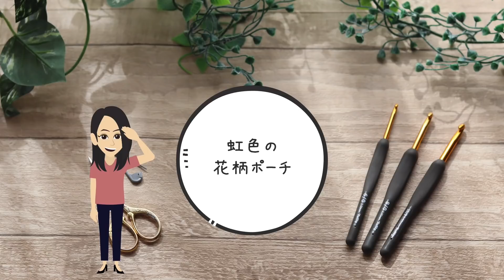【かぎ針編み】虹色の花柄ポーチかわいくできました☆Crochet Pouch☆ポーチ編み方、編み物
こんにちは、コットン糸を7色+白色で作ったポーチです。綺麗に色が入りました。

毛糸ピエロ：
コットン・ニィート
カラー：27　赤
　　　　22　オレンジ
　　　　20　黄色
　　　　18　緑
　　　　11　水色
　　　　12　青
　　　　06　紫
　　　　01　白

6号（3.5㎜）

[チャプター]

00:00 最初、毛糸の説明
02:57 編み始め～楕円形底をこま編み
09:40 白で花柄入れていきます。
18:25 オレンジ、こま編み
25:20 上部～紫、紐を編みます。
36:08 ポーチ完成しました。

※レシピ
・底1段目～2段目：くさり25目で始めてこま編みの楕円形底
・側面1段目～2段目：白のコットン糸で花柄
　1目飛ばして、長編み、中長編み、１目飛ばして長編み、中長編みの柄
・側面3段目～4段目：オレンジでこま編み
・側面5段目～6段目：白で花柄
・側面7段目～8段目：黄色でこま編み
・側面9段目～10段目：白で花柄
・側面11段目～12段目：グリーンでこま編み
・側面13段目～14段目：白で花柄
・側面15段目～16段目：水色でこま編み
・側面17段目～18段目：白で花柄
・側面19段目～20段目：青でこま編み
・側面21段目～22段目：白で花柄
・側面23段目：紫でこま編み
・側面24段目：くさり4目、1目飛ばして、長編み1、くさり編み1、1目飛ばして、長編み1、くさり編み1のパターン
・巾着の紐：くさり編み100目×2本

作品販売